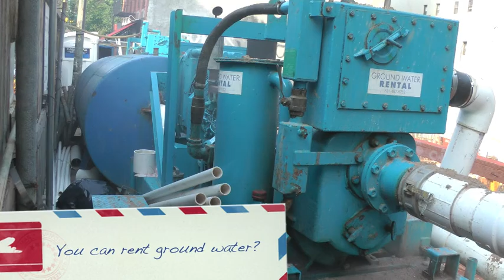Steam Not Smoke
Steam pouring out of a pipe on a construction site on Avenue A.